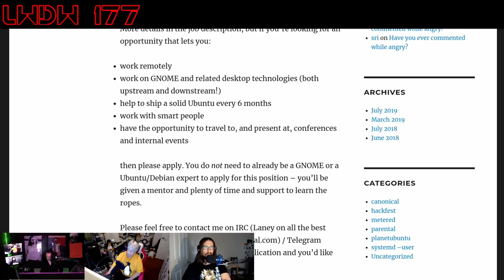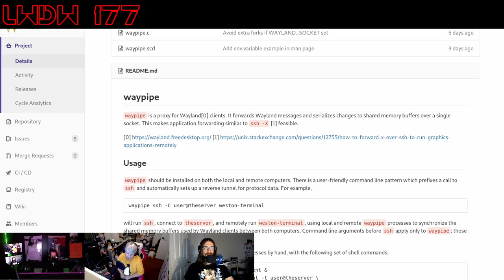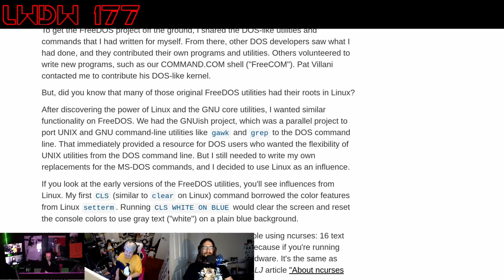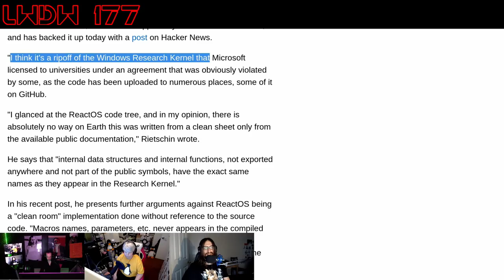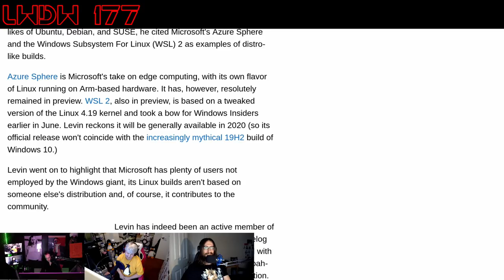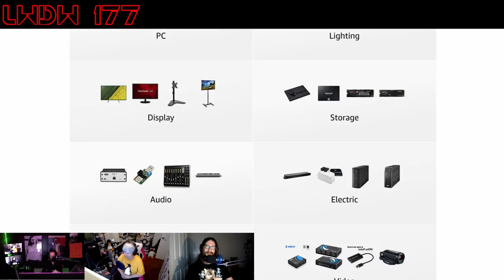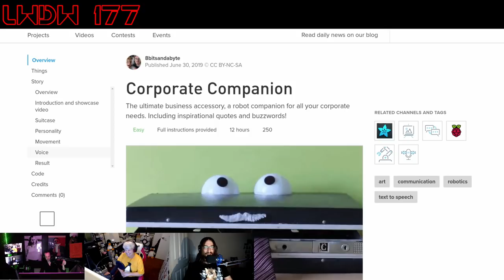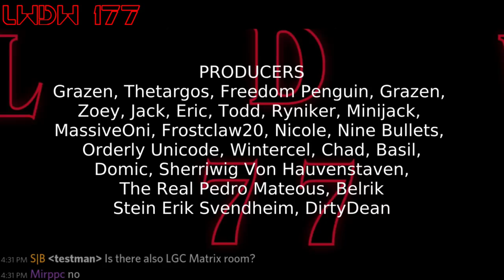LWDW 177: Transparent Wayland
Network transparency comes to Wayland! Canonical’s Desktop Team is hiring, FreeDOS turns 25, and Linux dominates Azure.

Timestamps:
04:04 Ubuntu hiring for Desktop
07:04 Xfce 4.14 pre 2
12:20 Network transparent Wayland
17:20 25 years of FreeDOS
21:53 System76 sale
25:44 React OS Reaction
29:40 Linux dominates Azure
32:57 Microsoft distribution list
44:49 Buster Pi
49:40 Clippies big brother